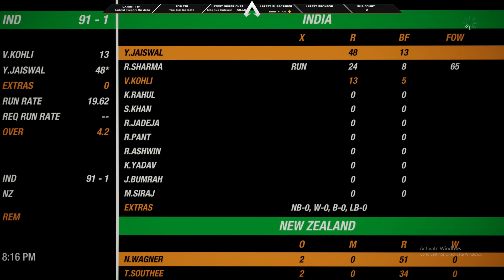I Accept Challenge 100 Run On 20 Ball - IND vs NZ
Hi guys
Welcome come my YouTube channel 🇮🇳

In this channel specially make game related video. I do play CRICKET & other game. I also do gaming content,shorts and live stream with lots of entertainment.
If you like it so, in this channel for you

[It's available for pc & console]

Declaimer :
My content don't hate any person. I make video only fun and entertainment purpose. I respect every person .

SAVE WATER, SAVE TREE, CONTROL POLUTION and SAVE ANIMAL ❣️

YOUR SEARCH KEY :

How to download T20 World Cup latest jersey in cricket 19
How to download T20 Jersey 2024
How to download jersey in cricket 19
How to latest jersey download in cricket 19
Cricket 19 T20 World Cup Jersey
Latest jersey download in cricket 19
T20 Jersey download in cricket 19
How to download latest team and jersey in 2024
How to download in 2024 T20 World Cup Jersey
Indian cricket team T20 WC jersey download in 2024
How to download jersey for T20 wc

👉 RAYZEN 5 3600
👉 GIGABYTE B450 WIFI
👉 ACER 75 Hz. rate 1Ms resp. time🖥️
👉 GTX 1650 4GB  [Gigabyte]
👉 RAM 24 GB
👉 SSD 240 GB [Extend ❌😌]
👉 PSU 550 WT
👉 DELL KEYBOARD [Normal]⌨️
👉 DELL MOUSE [Normal]🖱️
👉 HEADFONE ❌😌🎧
👉 GAMEPAD ❌😌
👉 MIC ❌😌🎙️
👉 WEBCAM ❌😌📹

INTERNET 🛜 USE
Alliance brodband [speed 40MB]